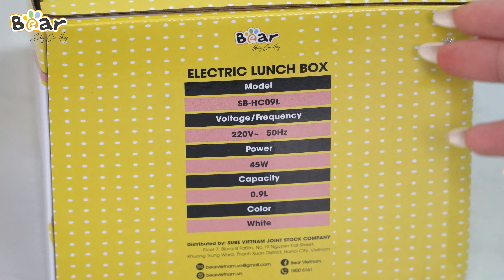[Unbox] Hộp cơm cắm điện Bear 0.9L SB-HC09, Màu Kem Trang Nhã Cho Dân Văn Phòng | Bear Vietnam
Hộp cơm cắm điện Bear 0.9L SB-HC09 được thiết kế đẹp mắt, đặc biệt phù hợp cho dân văn phòng. Sản phẩm có màu kem trang nhã, nhìn như một hộp đựng trang sức tinh xảo. Ở Việt Nam hiện không có sản phẩm nào có thể vượt qua được thiết kế của SB-HC09L. Dung tích sản phẩm vừa đẹp cho 1 người ăn, không lo quá ít hay quá nhiều. Tham khảo thêm sản phẩm trong video!
– Tên sản phẩm: Hộp cơm cắm điện Bear 0.9L SB-HC09L

– Hãng sản xuất: Bear

– Chất liệu: Khay chứa và vách ngăn làm bằng Inox 304 chống gỉ

– Màu sắc: Kem

– Dung tích: 0.9L

– Công suất: 45W

– Bộ phụ kiện sản phẩm: 1 thân máy, 1 khay chứa, 1 vách ngăn, 1 nắp trong, 1 nắp trên, 1 dây nguồn có thể tháo rời, 1 hộp đựng dây nguồn, 1 hướng dẫn sử dụng

– Bảo hành: 18 tháng

– Kích thước (L×W×H): 221mm x 135mm x 85mm

Đồ gia dụng Bear - Sống cảm hứng!
✅Miễn phí vận chuyển TOÀN QUỐC, giao nhanh nội thành Hà Nội TRONG NGÀY